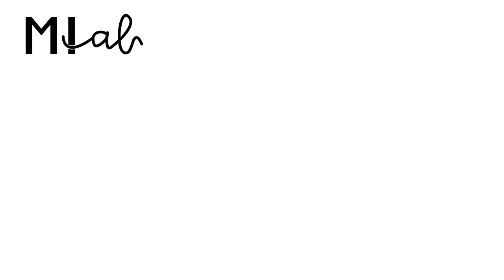DICAS QUE TODO INTERCAMBISTA PRECISA SABER | Mi Alves